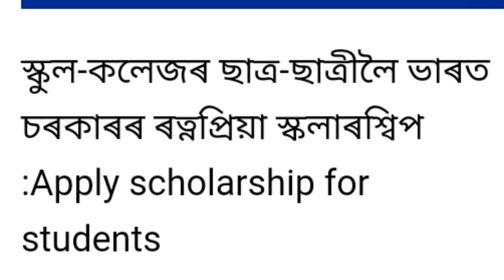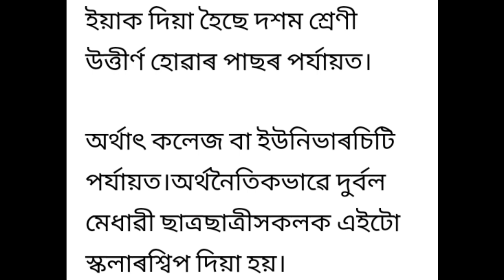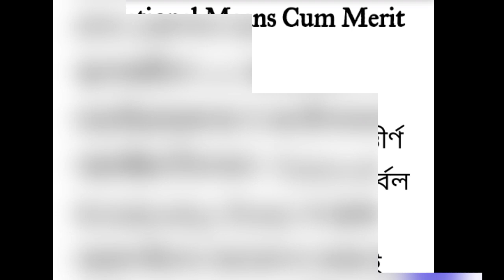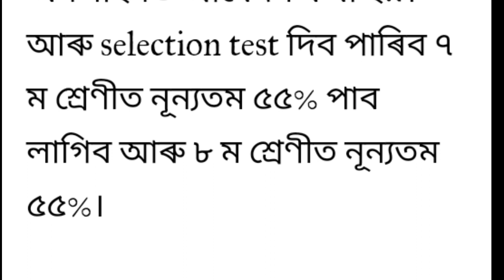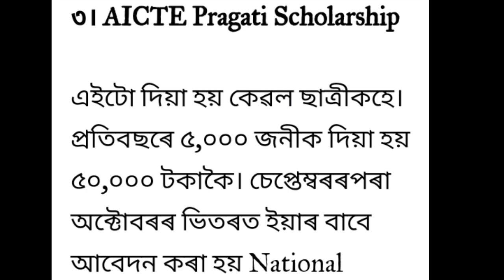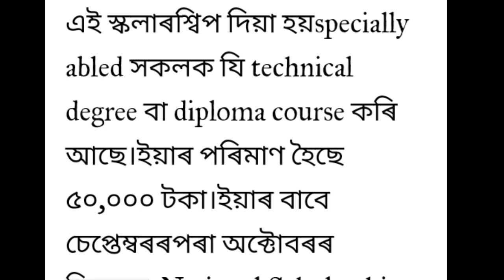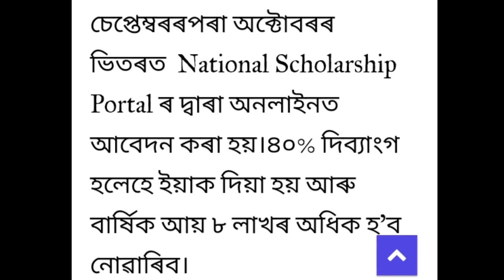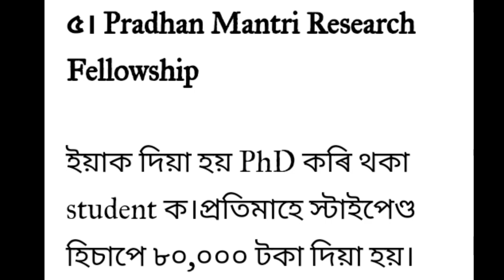Good News for Assam All Students | Govt Give Ratna Priya Scholarship | Assam New Scholarship Apply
👆👆👆👆👆  ওপৰত দিয়া লিংকটোত ক্লিক কৰক কেনেকৈ অনলাইন আবেদন কৰিব সম্পূৰ্ন বুজায় দিয়া হৈছে

Prime Minister Scholarship online apply process :-

Jio scholarship online apply process :-

Post Matrik scholarship online apply process :-